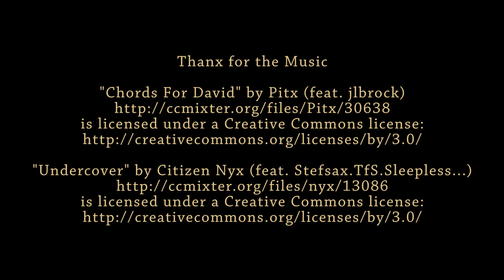Wien - Österreich - Vienna - Austria - Impressionen aus dem goldenen Herbst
Wien - Österreich - Vienna - Austria - Impressionen aus dem goldenen Herbst --- Weitere unserer Videoproduktionen, u.a. zu diesem Auftraggeber, erleben Sie auch hier